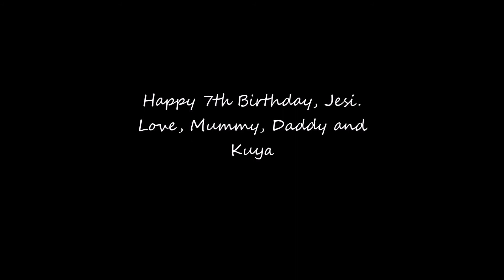Jesi's Royal Tea Party (7th Birthday)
Created by Daddy